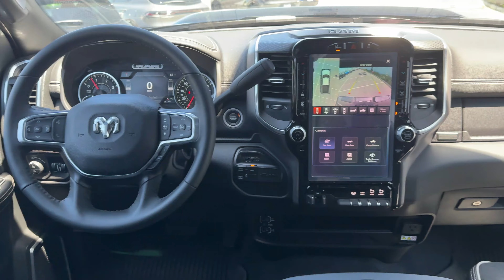New 2024 RAM 3500 Laramie NIGHT Mega Cab 4X4 For Sale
Options:
Exterior Color: Diamond Black Crystal Pearl–Coat
Interior Color: Black Interior w/Leather–Trimmed 40/20/40 Bench Seat
Engine: 6.7L I6 Cummins HO Turbo Diesel
Transmission: 6–Speed Automatic Aisin HD

Featuring:
Night Edition
- 20–Inch x 8.0–Inch Black Painted Aluminum Wheels
- Black Headlamp Bezels
- Body–Color Grille–Surround
- Sport Performance Hood
Towing Technology Group
Center Stop Lamp with Cargo–View Camera
Surround–View Camera System
Trailer Reverse Guidance
5th Wheel / Gooseneck Towing Prep Group
Transfer Case Skid–Plate Shield
Power Sunroof
Ventilated Front Seats
9 Alpine® Speakers with Subwoofer
and more…

VIN: 3C63R3ML9RG187358
Stock#: 240482

Original publish date 5.7.2024.  Truck may have been sold.